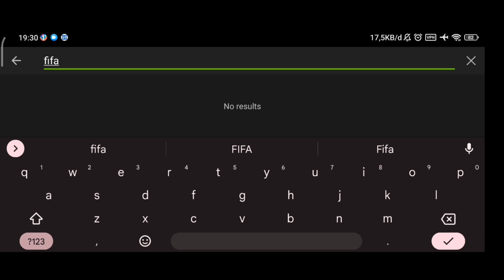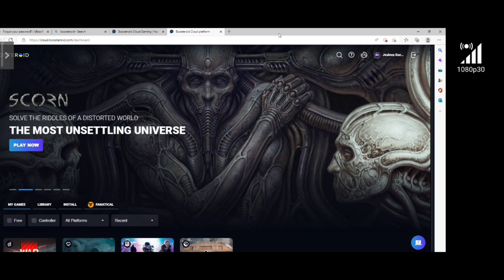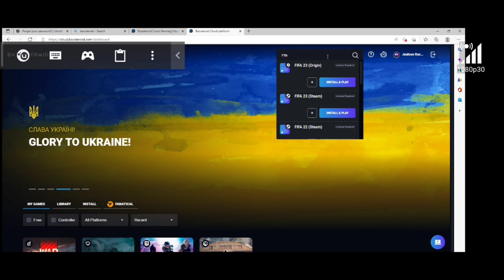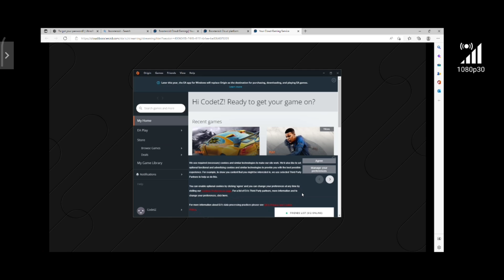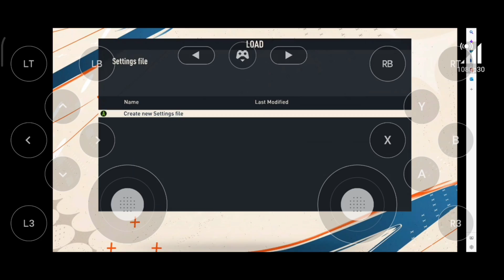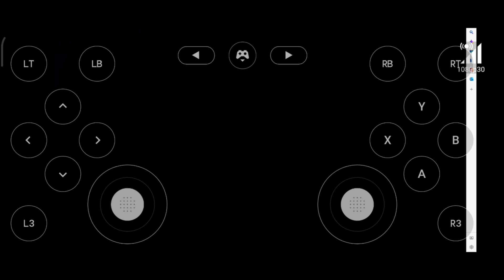Cara Main FIFA 23 di Nvidia GeForce Now Android | Boosteroid x Nvidia GeForce Now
harus punya akun boosteroid sama GFN ya
game nya juga harus punya sendiri di steam/ea
itu punyaku trial wkwk